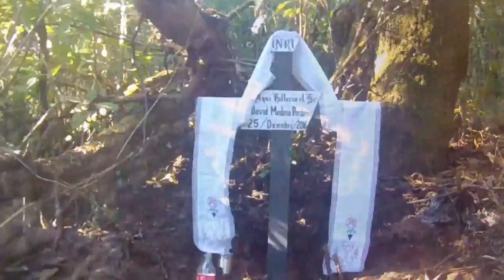México día 10- Cascadas y monarcas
El día no empezó muy bien ya que la señalización de los santuarios de mariposa monarca era inexistente y nos perdimos varias veces. Visitamos la cascada del velo de novia y tras reponer fuerzas con una buena comida intentamos llegar al último santuario. La subida es muy fuerte, pero merece mucho la pena. uno de los mayores espectáculos que ofrece la naturaleza.